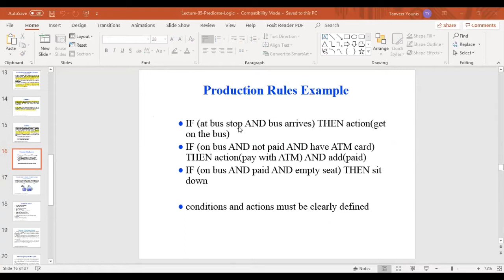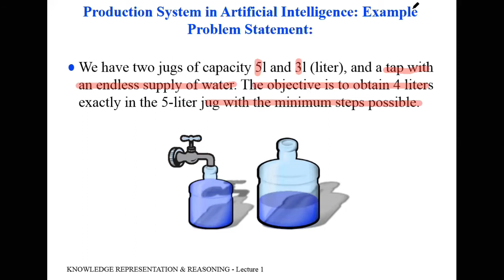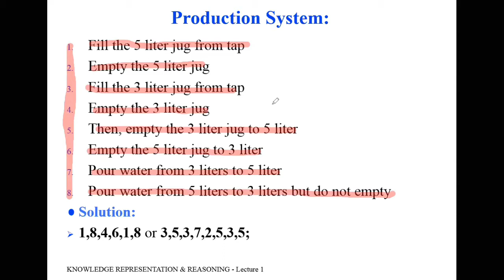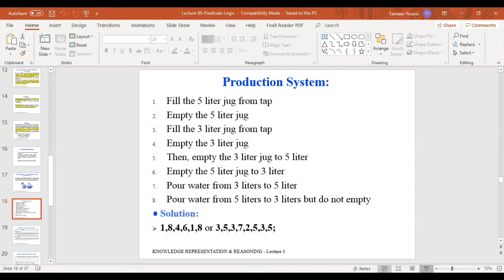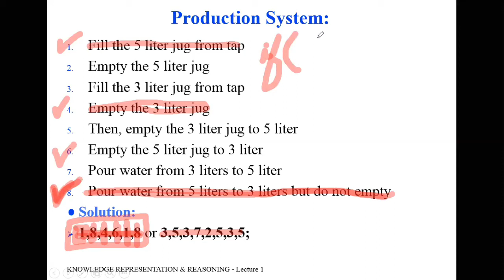Production System Example | production rules in AI | Production Rules for Water Jug Problem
This lecture is about Production Rules for Water Jug Problem in Artificial Intelligence. In Water Jug Problem, we have a Four Gallon Jug of Water, a three Gallon Jug of Water with no markings, and a Water Pump.  The problem's challenge is to put exactly two gallons of water in the Four Gallon Jug. The state space for this problem can be described as the set of ordered pairs of integers (x,y) such that x (4 gallon jug) = 0, 1,2, 3 or 4 and y(3 gallon jug) = 0,1,2 or 3; The start state is (0,0) and the goal state is (2,n).